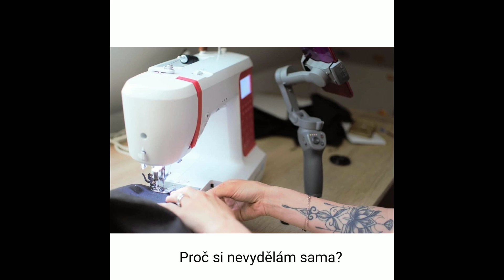Hithit.cz - Katnis Handmade - podpořte české ruce